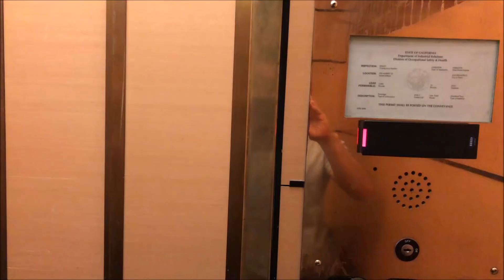Congrats Drift Team | Rockstar Singing Telegrams San Francisco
Congrats Drift Team for 1 year!